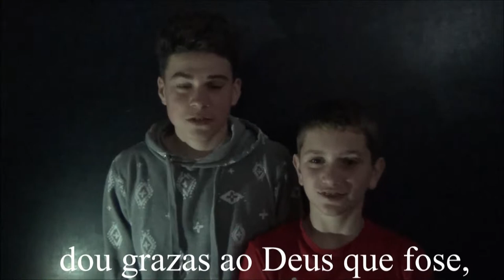Recitado audiovisual do poema Invictus en galego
Os alumnos de 1º ESO A de ámbitos do IES Manuel Murguía fan un recitado en galego do poema 'Invictus' que se popularizou coa película dedicada a Mandela.